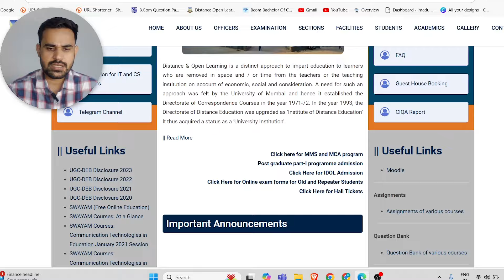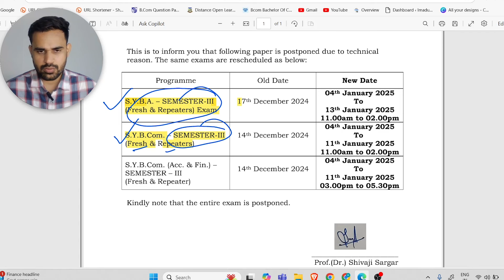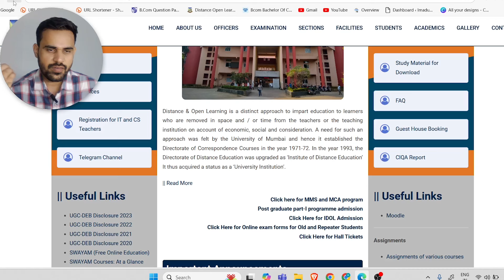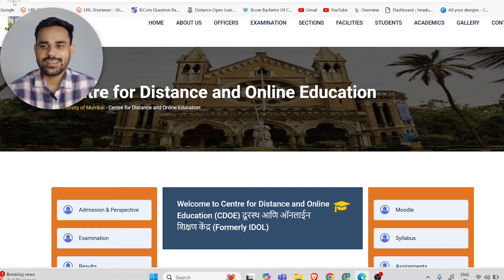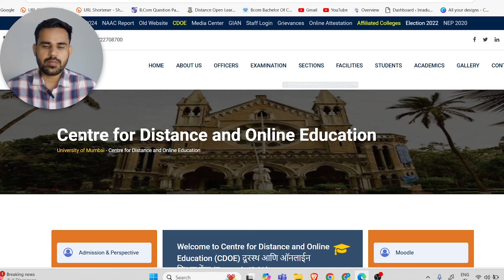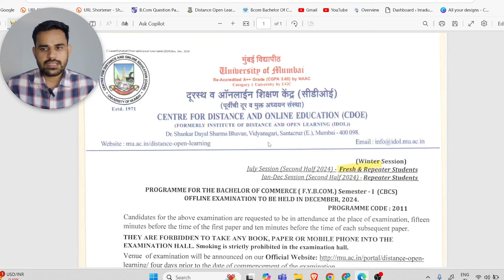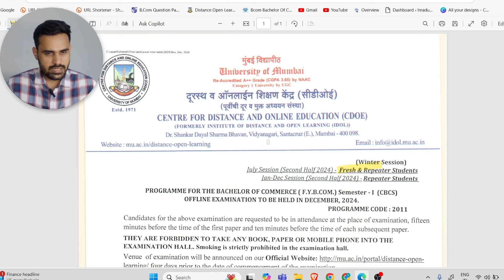📌 Hall Ticket Update & Examination Postponed Notice | CDOE Mumbai University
Stay updated on the latest CDOE Mumbai University announcements!
This video covers:
Details on Examination Postponements and revised schedules.
How to download your Hall Ticket for upcoming exams.
Step-by-step instructions to access important updates from the official website of CDOE University of Mumbai.